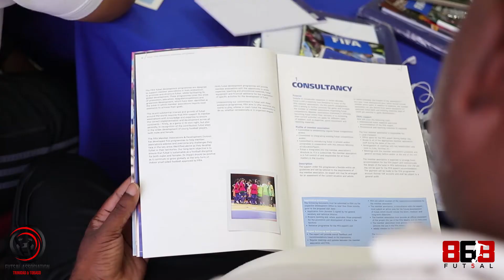FIFA Futsal Coaching Course & Grassroots Festival 2019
The FIFA Futsal Coaching Course was held from 9 to 13 September, 2019 at the Central Regional Indoor Sport Arena, Chaguanas in Trinidad and Tobago.

The Course was facilitated b Mr. Graeme Dell, UK born FIFA Futsal Development Consultant and Ambassador and supervised by Mr. Brent Rahim, FIFA Futsal and Beach Soccer Development Manager.

Thirty-three (33) candidates which included seven (7) females successfully
completed the certificate course. These individuals were exposed to both
theoretical and practical components which included the laws of the game,
technical and tactical elements and methods to work with young persons.

As part of the program, participants effectively planned and executed a Grassroots Festival which comprised fifty-three (53) children who ranged from 5 to 12 years old.

“The FIFA Futsal Coaching Course and Grassroots Festival is part of FATT’s 2024
Strategic Plan” remarks Nigel Roberts – FATT’s Vice President. He continued, “the
main target audience was physical education teachers and certified football
coaches who are involved in youth development. We were pleased by the
number of registered participants noting we were oversubscribed with many
persons requesting to join the Course during the week’s proceedings.”